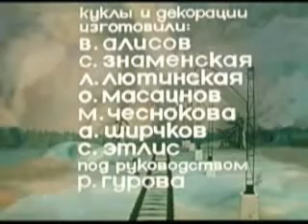Голубой вагон на японском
ролик Песня Голубой вагон на японском